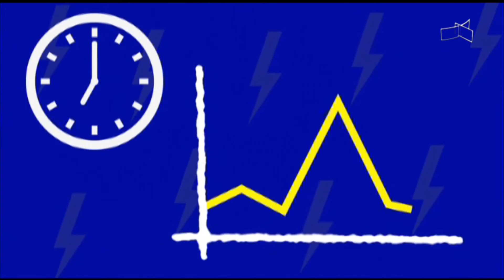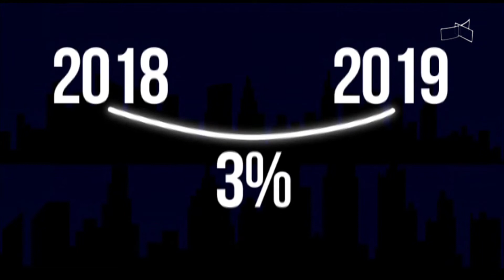JL - Horário de verão termina amanhã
15/02 - Especialistas explicam que economia vale a pena